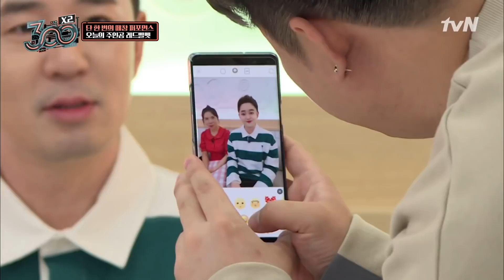우리 예리 돌려줘!! 떼톡방 입장부터 난리 난 레드벨벳 feat. 와썹 웬디 300 X2 190621 EP.8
▶ 매주 (금) 저녁 7시 50분, tvN

#300,#300 엑스투,레드벨벳 웬디 아이린 슬기 조이 예리 Red Velvet#떼창#떼창 퍼포먼스#tvN 예능#강호동#붐#유재환#